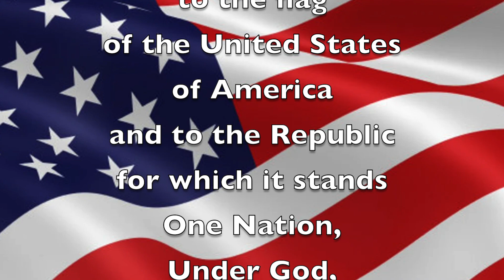Wed. Sept 11, 2024 "Good Morning, Mammoth Heights!"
Mr. Holtvluwer